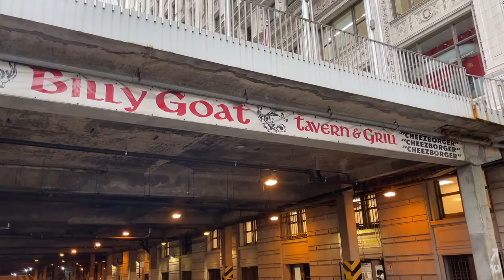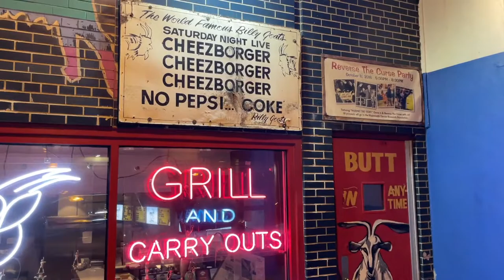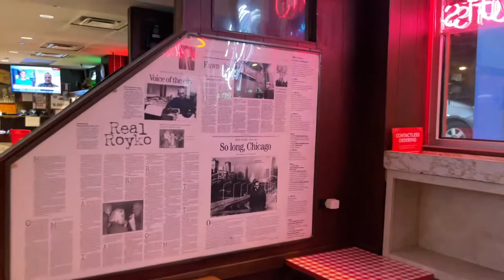The Billy Goat Tavern in The 55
The Billy Goat Tavern on Lower Michigan Avenue in Chicago.
Made famous from Saturday Night Live.
Cheezborger! Cheezborger! Cheezborger!
No fries! Cheeps.
No Pepsi! Coke.